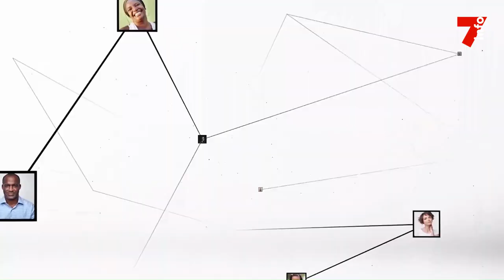Sabine Daamonh : "Découvert tôt, le cancer du sein se guérit"